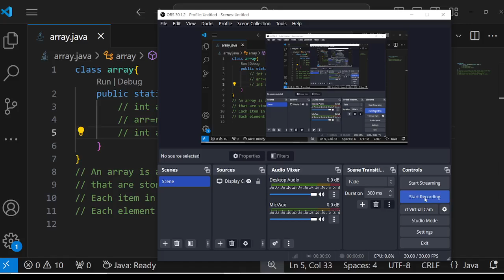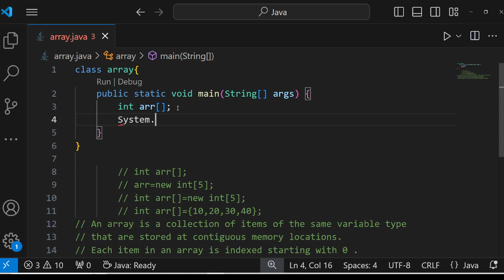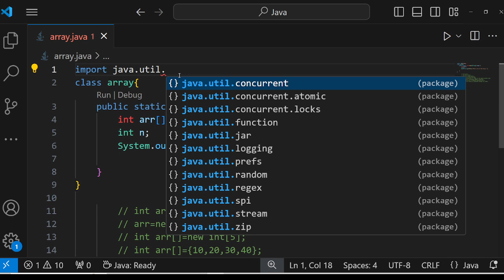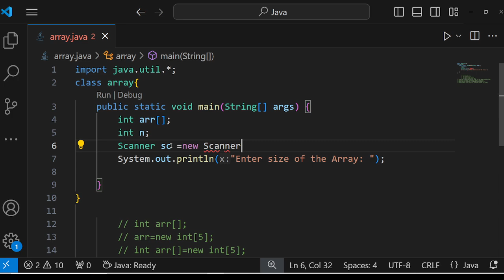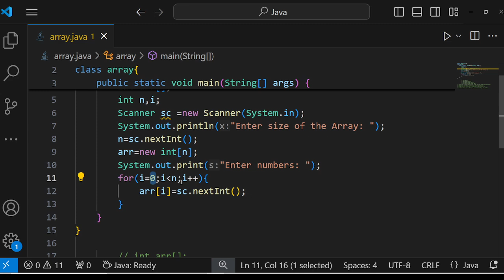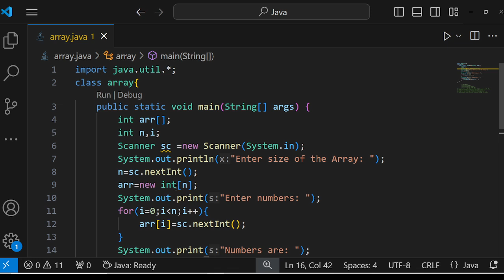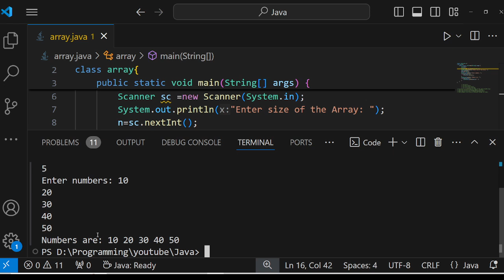21. 1 Dimensional Array in Java || Bengali || Java Programming Series || Zero to Hero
Hello Coder's
1 Dimensional Array in Java. What is 1D Array and how we use it in our Program. In one Shot video.

• This Series is dedicated to School, College, or University Students, and also for Interview Preparation.

• In this Series You learn the concept of Oops using Java.

• In this Series You Learn different types of problem solving skills using Java.

• If you learn any coding Language from the beginning, then you can choose C or JavaScript.